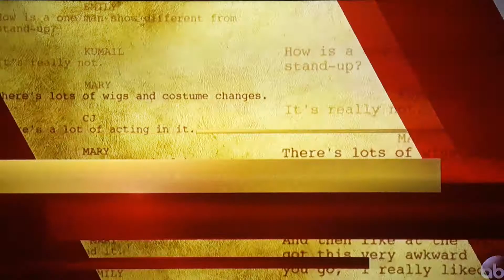Jordan Peeps Best Original Screenplay Oscar Winner